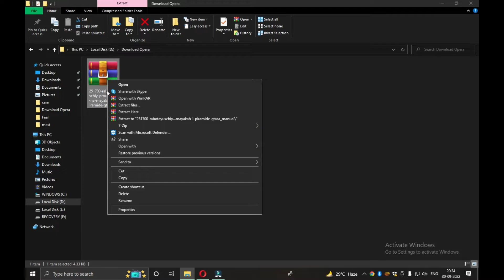GTA San Andreas WORKING SEARCHLIGHT ON LIGHTHOUSES AND PYRAMID Mods | TTW-MG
GTA San Andreas WORKING SEARCHLIGHT ON LIGHTHOUSES AND PYRAMID Mods

Video Info:
The script adds light to the lighthouse in Los Santos and to the lighthouse in Bayside. The spotlight rotates and it is very clearly visible from afar.
Also added a spotlight on the pyramid (hotel) in Las Venturas.
Author:  Junior_Djjr

About This Channel:
Hello friends,

Here you will find amazing GTA Mods videos. This channel is focused on the most interesting things that happen around GTA San Andreas  Mods, Cheats, CLEO Mods, short videos, mods files, Installation videos, and much more from Grand Theft Auto. If you are interested in GTA mods and video then positively consider checking out the channel. Here we post about the latest GTA modifications videos.
It is overall a Grand Theft Auto Mods-focused channel.

1) GTA San Andreas Lighthouse Mod Lets You Play As A Pirate
2) GTA San Andreas: How To Play With Working Searchlights On Lighthouses
3) GTA San Andreas: How To Get Working Searchlights On Pyramid Modded Lighthouses
4) GTA San Andreas: How To Play With Working Lighthouse Lights In The Game
5) GTA San Andreas: How To Get Working Searchlights On Lighthouses & Pyramid Mods
6. GTA San Andreas Lighthouse Mods: Working Searchlight on Ancient Beacons!
7. GTA San Andreas: How to Enable Working Searchlight on Lighthouses & Pyramids!
8. GTA San Andreas: How to Get Working Searchlight on Lighthouses & Pyramids!
9. GTA San Andreas: How to Enable Working Searchlight on Lighthouse & Pyramid Maps!
10. GTA San Andreas: How to Get Working Searchlight on Lighthouse & Pyramid Maps!

gta sa manual drive by mod
gta san andreas light mod
fps mod for gta sa
gta san andreas script file download
gta san andreas unlimited money script
gta sa cleo mods
gta sa shadows mod
gta sa fps boost mod
modding Gamer,
GTA San Andreas,
GTA san android,
GTA Mods,
GTA 5 mods
GTA sa pc mods

HAVE FUN

KEEP GAMING

BYE!!!